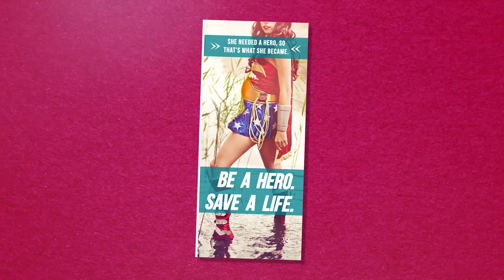Pro-life Feminism | The Gist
Aimee Murphy of Rehumanize International talks about how pro-life views and feminism are necessarily compatible.